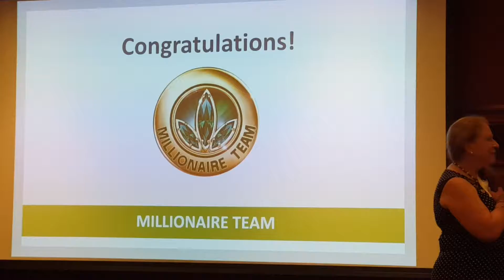BBS HEATHROW 22 JULY 2018(2)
BBS HEATHROW 22 JULY 2018 - SOUTH AFRICANS SPEAKING